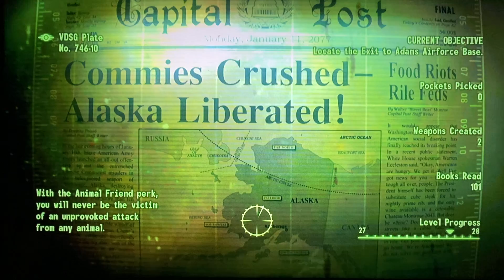Fallout 3 | Adams Air Force Base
I can’t believe that happened